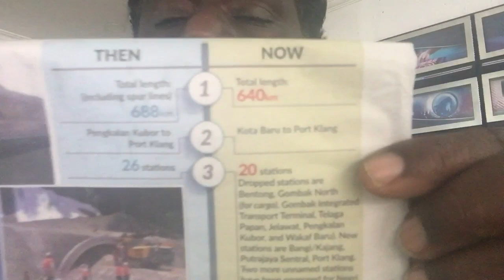Siapa Bodoh LGH atau Tun ? Sekarang mereka ini menudoh Rakyat from US Subra